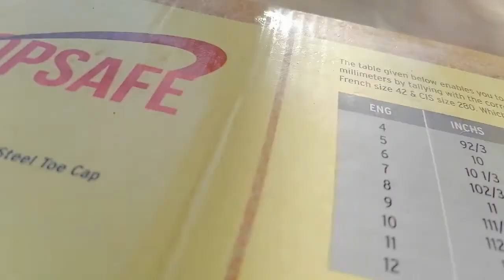Time for lunch